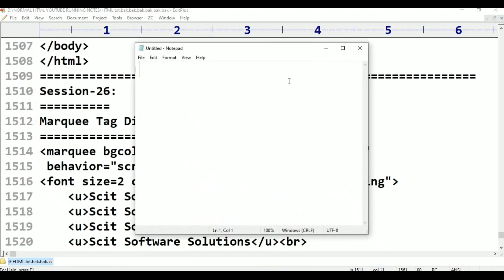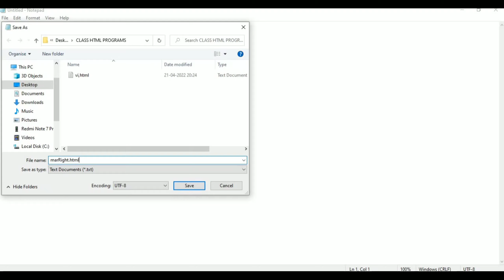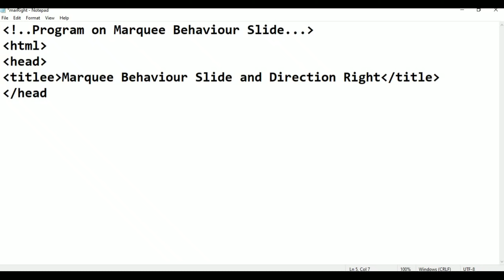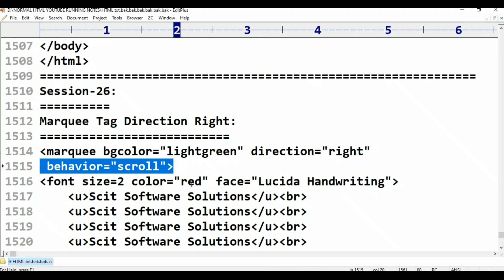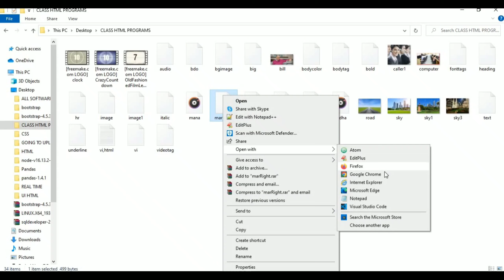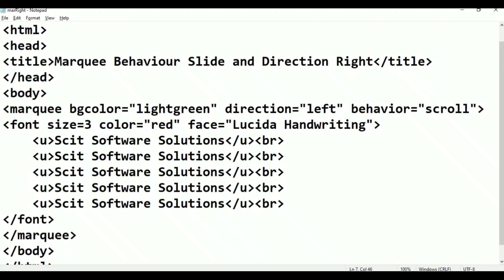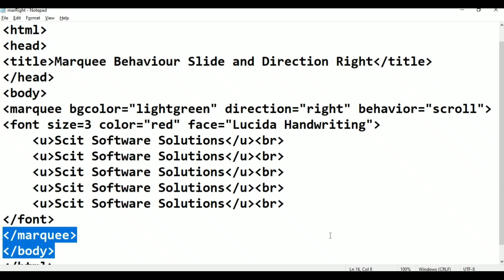HTML || HTML- Session-26 On Marquee Behaviour Slide in Telugu And English || Telugu Scit Tutorials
etc..